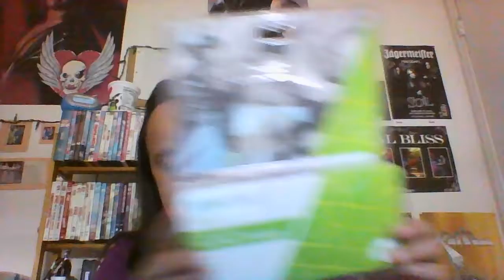my new digital camera wednesday vlog 2